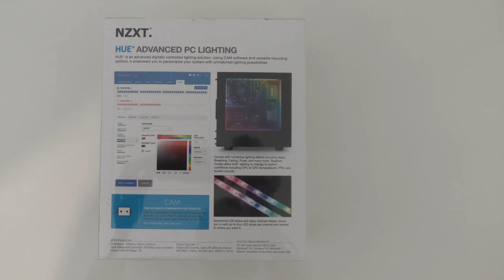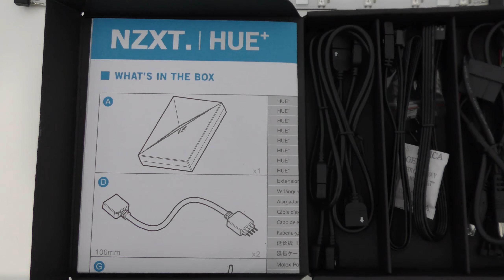Unboxing NZXT Hue+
Hello ! Je vous présente le boitier de contrôle des ventilateurs AER pour le Mod Bureau.
Ce boitier vous permet un contrôle total des LED et des ventilateurs via la suite logicielle CAM.